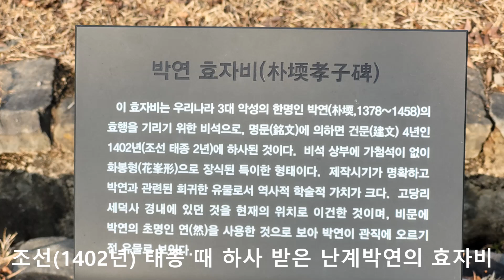난계국악박물관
영동국악 체험존|
태평가:하모니카:미소행|
악성난계박연|
국악기 미디어|
종묘제례악|